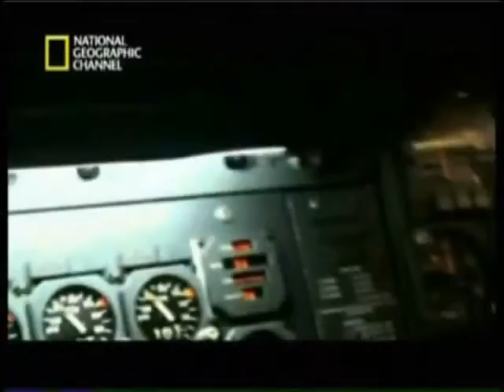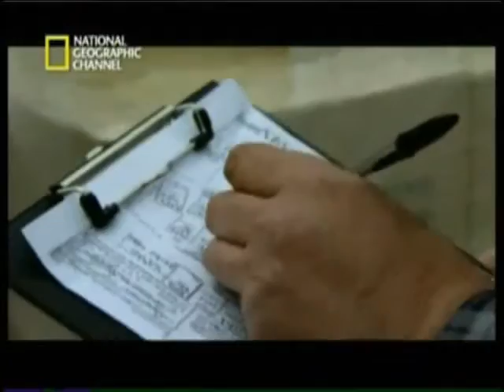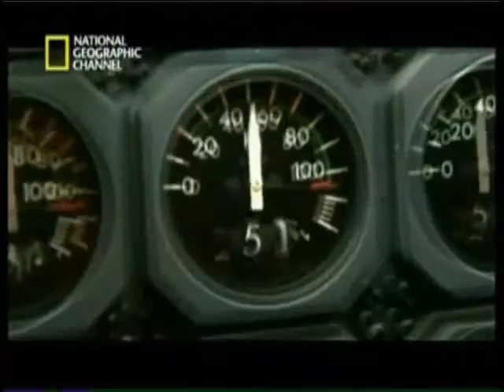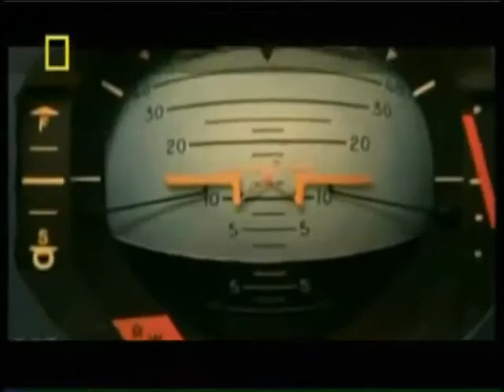El A1 1862 Accidente Aereo en Amsterdam 15